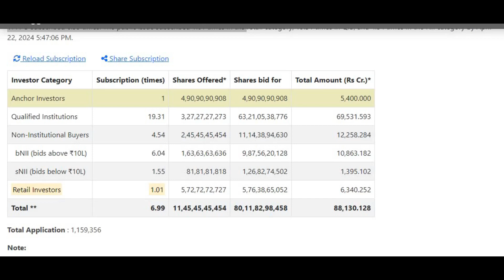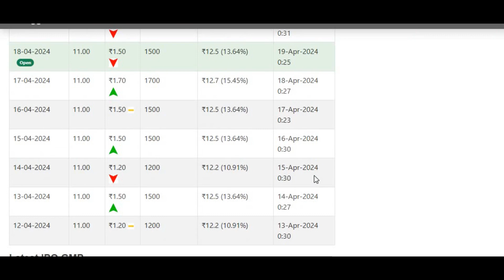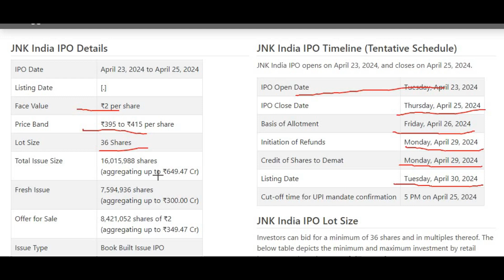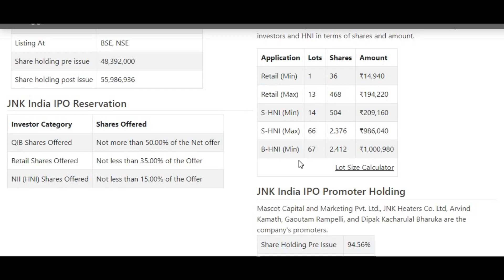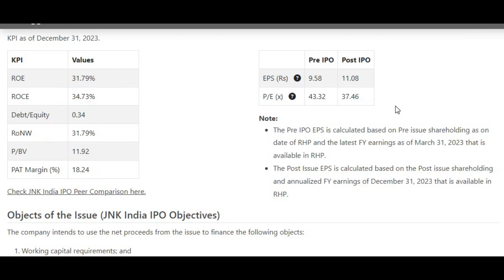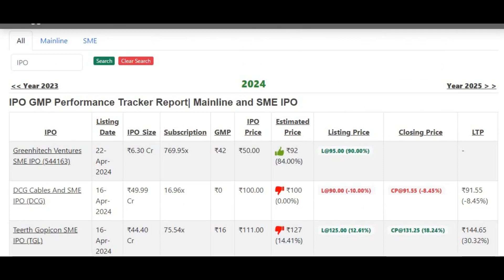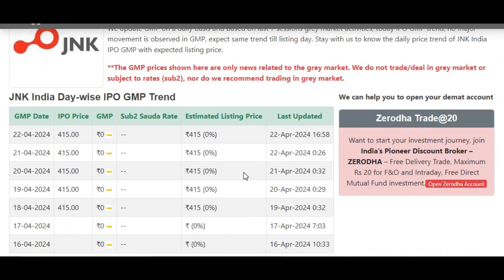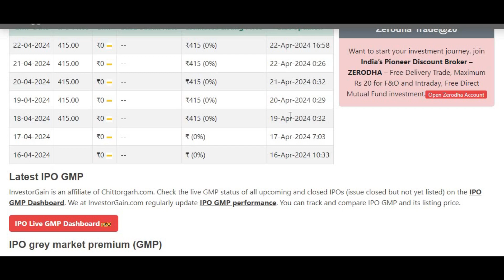VI FPO Final Subscription status !JNK India IPO Review Apply OR Not ? JNK India IPO Business & GMP !